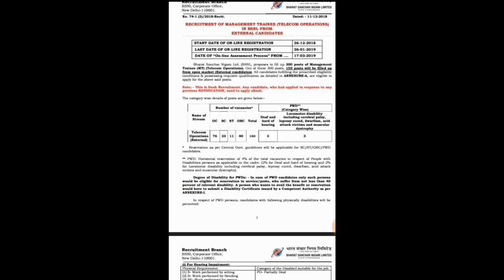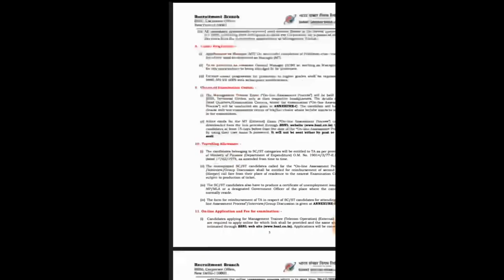BSNL RECRUITMENT 2019 NOTIFICATION | Latest Job 2018-19